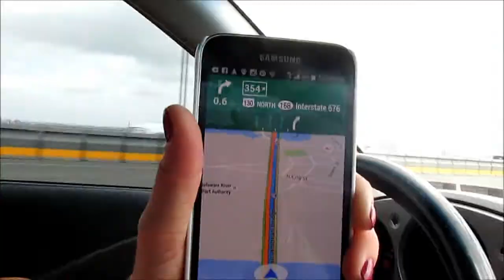The Radio 104.5 8th Birthday Show- Vlog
Kenz and I went to the 104.5 8th Birthday Show at the Susquehanna Bank Center in Camden NJ.

The line up included:
-Andorra
-Coasts
-Vance Joy
-AWOLNATION
WALK THE MOON
-Passion Pit
-Hozier
-Death Cab For Cutie
- Of Monsters And Men